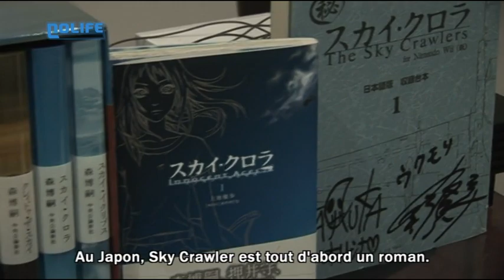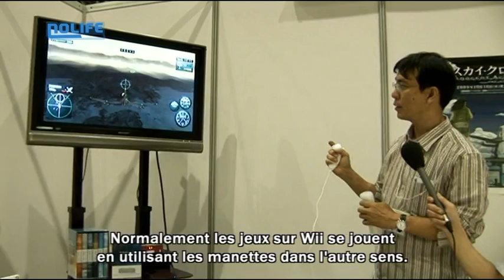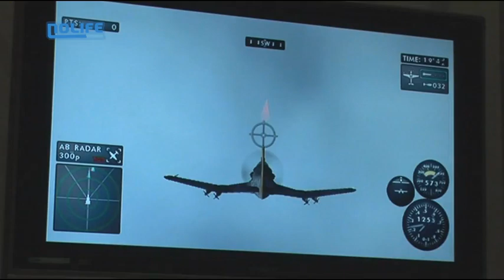#137 The Sky Crawlers Reportage noco